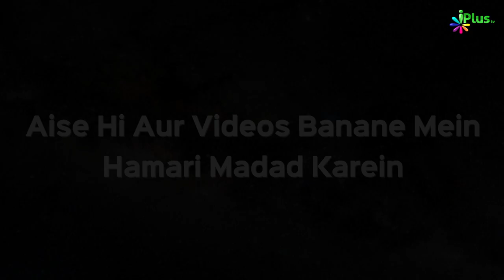Abdur Rahman Bin Awff RA | Silsila e Ashra e Mubassharah Episode 09 | Sk. Shahfahad Sanabili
Abdur Rahman Bin Awff RA | Silsila e Ashra e Mubassharah Episode 09 | Sk. Shahfahad Sanabili | iPlus TV